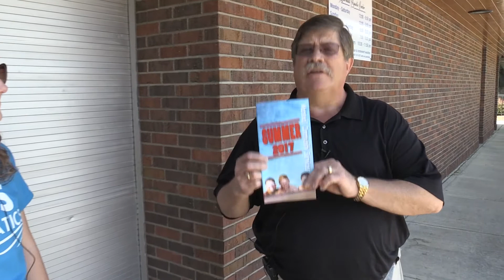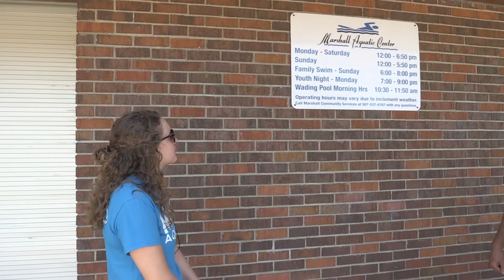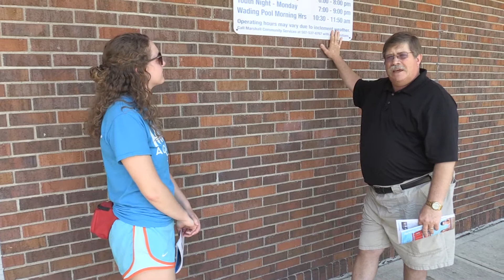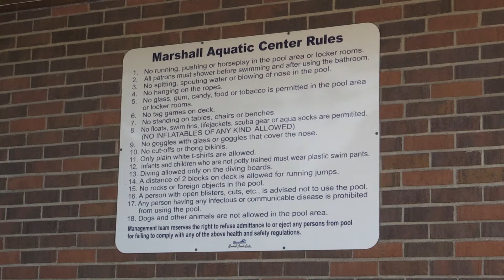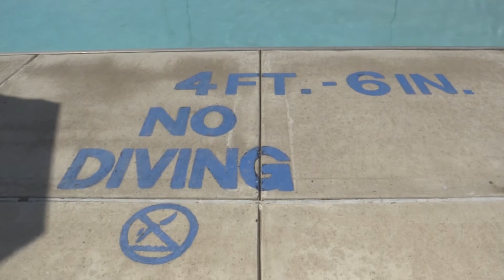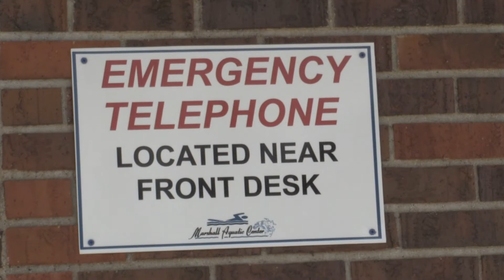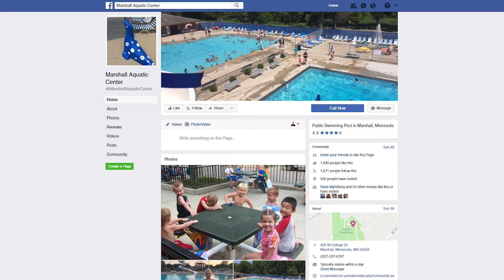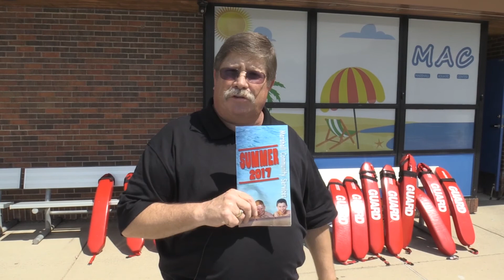06.07.2017 Marshall Community Services News - Aquatic Center